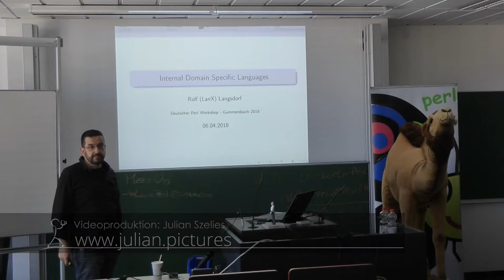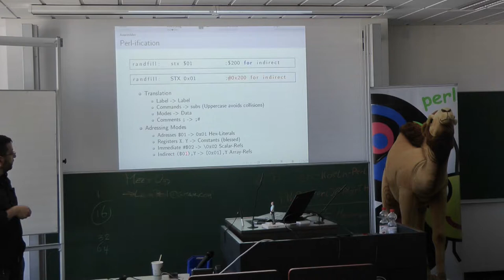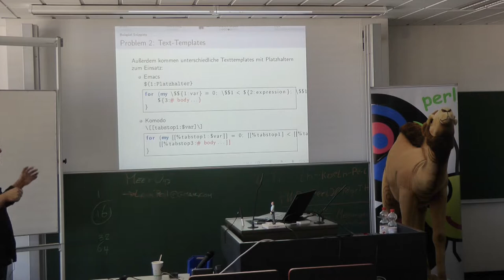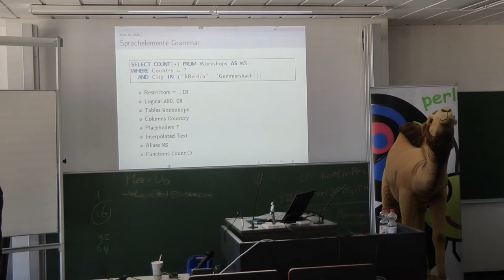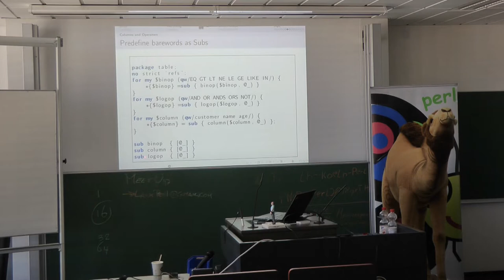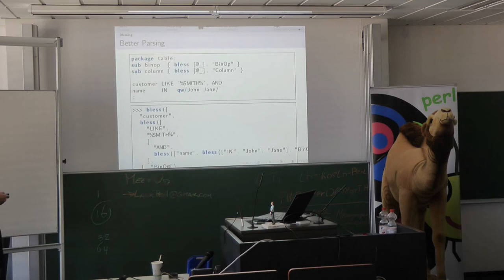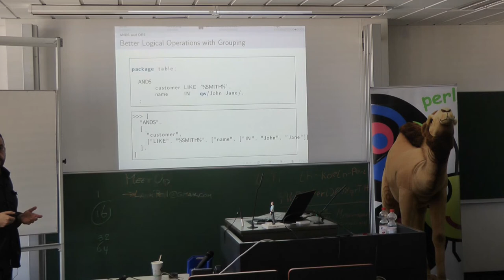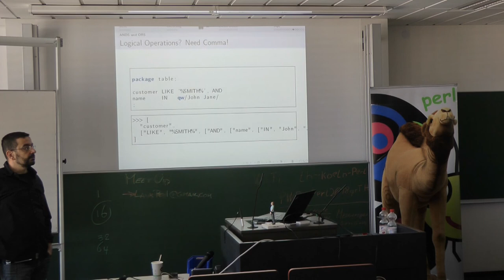How to create internal Domain Specific Languages in Perl - Rolf Langsdorf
Domain-Specific Languages (DSL) are a popular but controversial topic.

DSLs are small languages, focused on a particular aspect of a software system.

Invented in the LISP world they were later considered a killer feature of Ruby driving its reputation of being intuitive,

In this talk we'll concentrate on "internal DSLs" (contrary to "external DSLs" which just parse and interpret an external sub language like for instance Template::Toolkit with it's own sub language to build HTML)

Internal DSL bend and twist a host language to make it feel like a different one. Being fully embedded they allow to mix in features of the host language without syntax incompatibilities.

For instance does C# provide a build-in query language called LINQ.

Perl as host language provide a big variety of tools to design syntactic sugar, which needs to be mastered.

We will concentrate on the following questions:

- What exactly are internal DSLs
- What are their advantages over other approaches
- How can they be best designed
- What are the down sides and how can they be mitigated
- What are appropriate techniques for their implementation
- Which Perl specifics can be used here

As a practical examples we will design an own internal DSL for SQL.